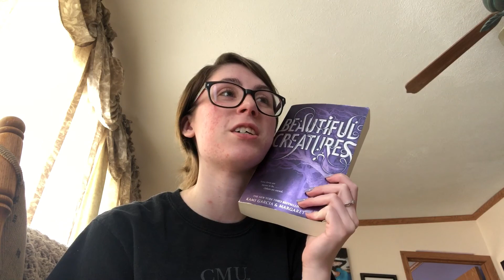24-hour #7: March 8, 2018